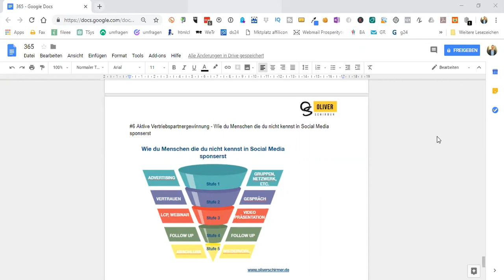Aktive Vertriebspartnergewinnung - Wie du Menschen die du nicht kennst in Social Media sponserst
Wer Menschen sponsern will die er noch nicht kennt, der muss sich zwangsläufig über ein System Gedanken machen, mit welchem man aus fremden Menschen neue Kunden und Vertriebspartner generiert.

In diesem Video soll es um die aktive Vertriebspartnergewinnung in Social Media gehen. Im speziellen geht es darum was du bei der Kontaktaufnahme unbedingt beachten solltest.

Grundsätzlich fragt sich die Person die du via Social Media ansprichst zuerst einmal was du eigentlich von Ihr möchtest. Also sollten wir genau diese Frage auch schnellstmöglich beantworten und zum Punkt kommen.

Wie du das machst und was es bei der aktiven Vertriebspartnergewinnung zu beachten gilt erfährst du in diesem Video.

Liebe Grüße

Oliver

Vertriebspartnergewinnung - Wie du Menschen die du nicht kennst in Social Media sponserst